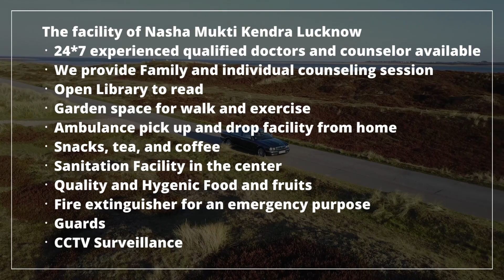Government Nasha Mukti Kendra Kheenvsar, Govt Nasha Mukti Kendra in Kheenvsar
NASHA MUKTI KENDRA Kheenvsar is one of the leading anti-drug treatment center in Kheenvsar. Samarpan Nasha Mukti Kheenvsar is one of the best rehab centers in India. To transform the life and values of not just our client but also his family and society as a whole and for every person to dawn upon the realization that life can be lived, and be celebrated even without the use of any substance.